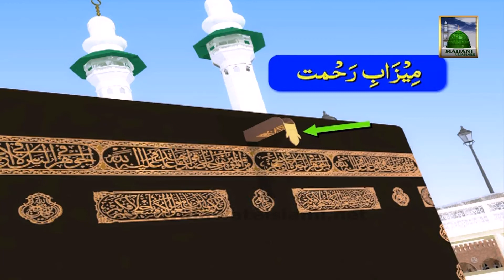3d Animation Video Of Madani Channel - Presentation of Kaba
Department Madani Channel designed and developed an amazing 3D Animated Movie of "Presentation of Kaba".

All the Viewers are requested to kindly connect to Dawat-e-Islami - The World Islamic Organization of Quran & Sunnah: